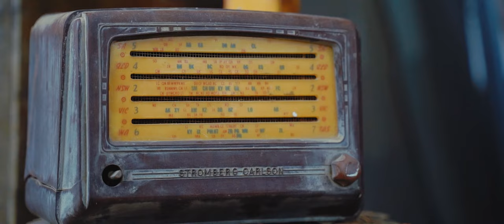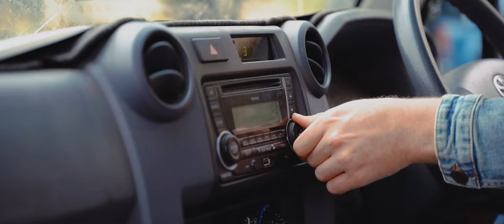Dan Henwood - Back Into Gear (Official Music Video)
Back Into Gear is about heading out on a road trip with the boys, packing the swags and pushing the limits where you gotta get your mate to come rope you out, back into gear